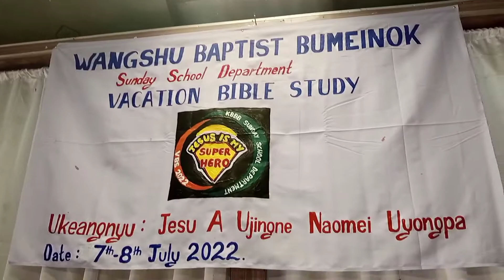WBC sunday school department VBS prgram.